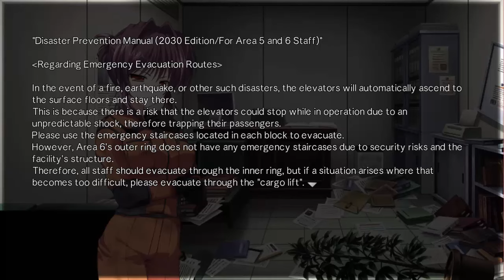Root Double: Before Crime After Days Part 21: To Save A Life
Why do we save people at our own expense?